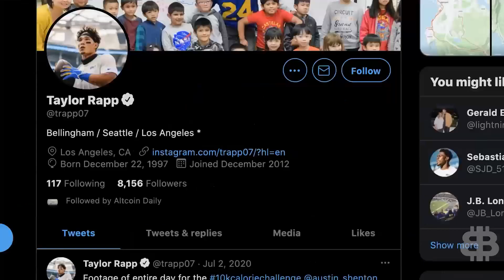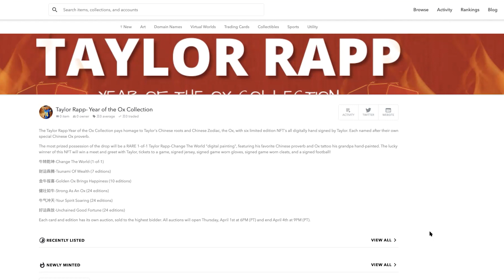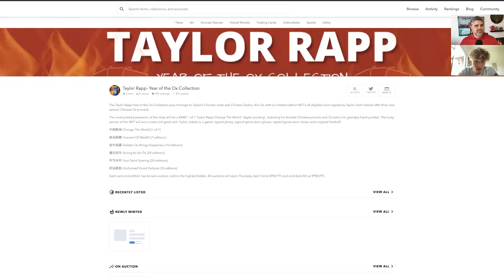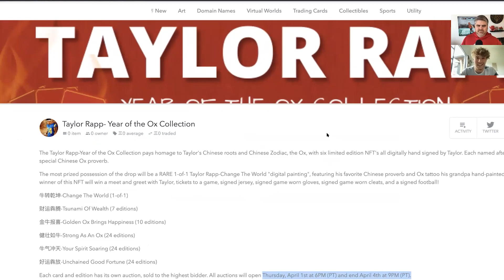DO NOT Sleep on Ethereum (Top NFL Player Betting BIG on NFTs)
NFTs are taking the world by STORM. They are starting to make their way into the sports world as we’ve seen MASSIVE success with NBA Top Shot. Now it’s the NFL’s turn. Will every NFL player have their own NFT collectible someday?

Today I sat down with LA Rams Safety Taylor Rapp. He's becoming the third NFL player to launch his own NFT collection. It will benefit the AAPI fund to assist Asian-Americans. We'll be debuting his NFT art in this video, but also discussing why Ethereum is the coin you should be watching. While many are ready to give up on Ethereum, Taylor gives us reasons why the mainstream is ready to jump back on the ETH train.

As we approach 1 million subscribers on YouTube, we will be giving away 1 full Bitcoin, 5 Ethereum, & 4,000 Cardano to 10 lucky winners.